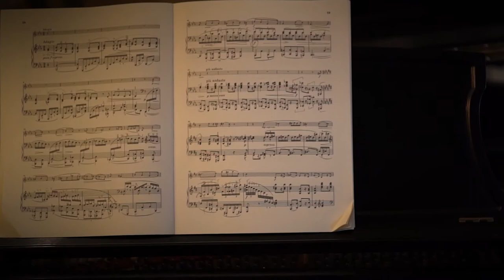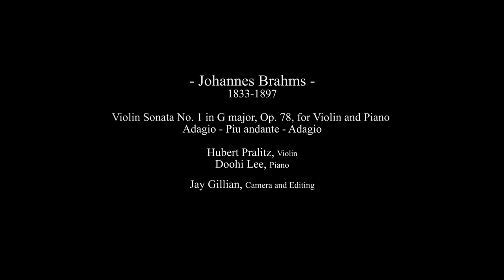Johannes Brahms Violin Sonata as performed by Doohi Lee, M. D., Piano and Hubert Pralitz, Violin.